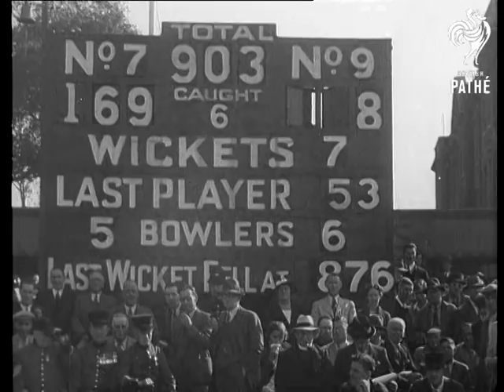Test Match Continued Aka Fifth Test Match AKA Len Hutton (1938)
Titles read: "TEST MATCH CONTINUED".

Oval, London.

Various shots of the Fifth Test Match where England play against Australia (match continued from item in issue 38/67).  Yorkshireman Len Hutton carries on his record-breaking run.  Brief shots of a large man, purported to be Len's Uncle George from his hometown of Pudsey, arriving at the Oval and having trouble getting through the turnstile.

Hutton reaches 310, then 336, breaking Australian Don Bradman's record of the highest individual score in a test match and longest innings by any batsman in first class cricket.  As the crowd cheers, Bradman, who is captain of the Australian team here, is the first to congratulate Hutton.  The cricketers drink lemonade (at half time?); 'Uncle George' tries to get into a pub called 'The Cricketers'.  Finding it closed he mops his brow.  On reaching 364, Hutton is out.  Bradman puts himself on to bowl, injures his leg (commentator says it's broken) and is carried off.

Commentator says "England declare at the record of 903".  In the interval we see Hutton talking to the press.  Natural sound as he says eight years ago he saw Don Bradman get his wonderful score and little realised that eight years later he would be in a position to beat it.  Brief shots of the rest of the match; England win by an innings and 579 runs.  The crowd runs onto the pitch.  Wally Hammond and Don Bradman (?) appear on a balcony and are cheered.
 FILM ID:3460.02